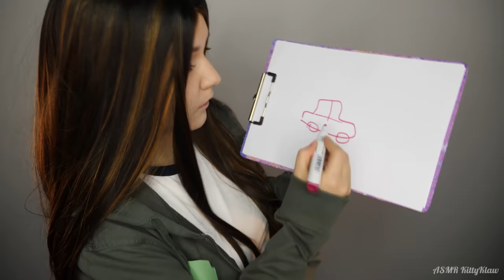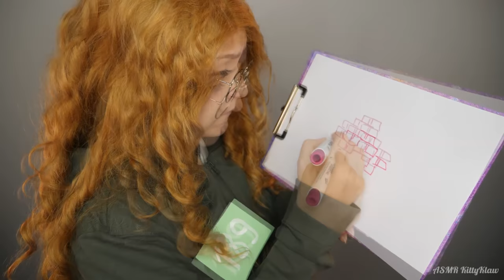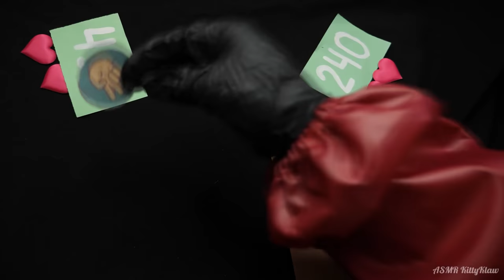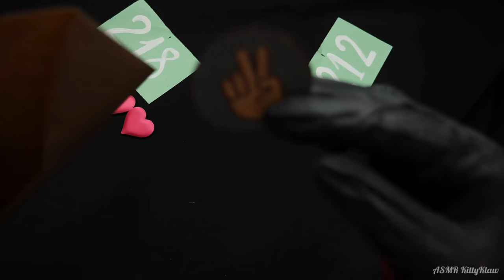АСМР [RP] Игра в Кальмара 🐙🎭 ASMR Squid Game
В этом АСМР видео вы погрузитесь в атмосферу Игры Кальмара. Вас ждут люди в масках и разные герои. Представьте себя главным героем в этом видео. Сможете ли вы пройти все 5 игр? Все персонажи вымышленные. Так что все совпадения, это просто случайные совпадения.  Всем мурашек!
00:00Вступление
00:31 1 Игра
04:57 2 Игра
06:01 3 Игра
08:27 4 Игра
17:09 5 Игра
👍 Пожалуйста нажми ''Like'' если тебе понравилось видео! 💖
🎧 АСМР рекомендую смотреть в наушниках, почитать более подробно о АСМР